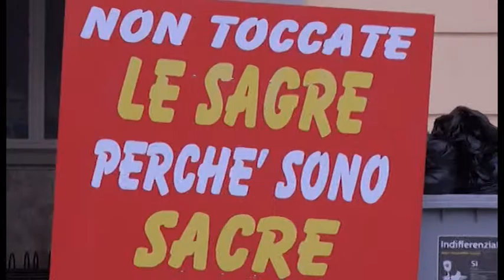Sagre, il comitato si scusa per le parole forti ma continua nella battaglia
Dopo la rottura nella commissione sulla pizza che maggioranza e categorie economiche vorrebbero escludere dai menù delle sagre